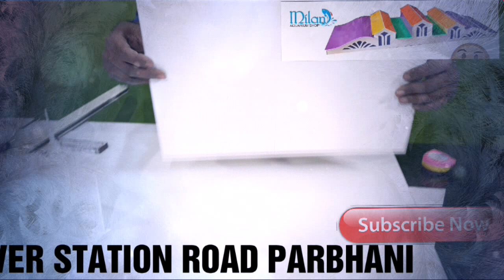Fish tank Top cover Making at Home HOW to make aquarium Top cover Roof lid canopy DIY material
HOW TO MAKE AN BEAUTIFUL AQUARIUM Top cover
HOW to make an AQUARIUM Top cover with Tharmocol
HOW to make AQUARIUM Top cover with glass
HOW to make an AQUARIUM Top cover wood
HOW to make an AQUARIUM Top cover at home Hindi ideas
Fish tank Top cover at Home with Cardboard material
Fish tank lid
Fish tank Roof at Home
Fish tank Roof with Cardboard
 fish tank Roof top cover

next YouTube upload article video
new MILAN AQUARIUM INDIA

Water Fountains for sale  Decoration ideas
Water Fountains MILAN AQUARIUM Decoration ideas

decorate water fall water Fountains beautiful Decoration ideas
HOW to make Beautiful terra cotta Fountain very easy
HOW to make tabletop water Fountain
HOW to make triple water Fountain vest plastic bottles

water Fountain Decoration ideas
water Fountain outdoor

water Fountain Home Decoration
new ganesh water Fountain Decorative

Fish tank Making Complete tutorial ideas
Aquarium Making ideas in Hindi
HOW to make an Beautiful AQUARIUM at Home ideas
Fish tank Making at Home ideas
HOW to make an AQUARIUM video ideas Hindi

How to make an AQUARIUM top cover Making

aquarium top cover designing ideas

AQUARIUM top cover design ideas

How to make an AQUARIUM top cover DIY
AQUARIUM top cover Making Hindi

AQUARIUM top cover kaise banaye

How to make AQUARIUM top cover with Cardboard

How to make an AQUARIUM top cover with
Glass
How to make an AQUARIUM top cover Wood types is Foam sheet material
How to make an AQUARIUM top cover at Home Hindi

Fish tank Top cover Making
Fish tank top cover design
Fish tank top cover material
Fish tank top cover ideas
Fish tank lid CANOPY  top cover Builder Making
How to make an AQUARIUM top cover selling online Home delivery
Fish tank top Making Hindi
How to make an AQUARIUM top cover online shoping the Home delivery

New MILAN AQUARIUM
MAHARASHTRA
INDIA

Today's  video all AQUARIUM  accessories available at
Milan Aquarium

And don't forget  comment and like

Thanks
Milan Aquarium

Fish tank accessories avlebale
AQUARIUM accessories in Hindi
AQUARIUM

How to make an AQUARIUM top cover Making at Home made
how to make an AQUARIUM top cover designing at Home
AQUARIUM & Top Cover Home made making

Fish tank accessories at MILAN Aquarium's
Aquarium Setup & decoration accessories in Hindi supplyPart1 New Fish Aquarium AccessoriesToys Plant Airpump Filter Top cover ka maal ayaa hai Stock updateFish tank accessories at MILAN Aquarium PARBHANI Fish tank accessories at MILAN Aquarium PARBHANI Welcome friends